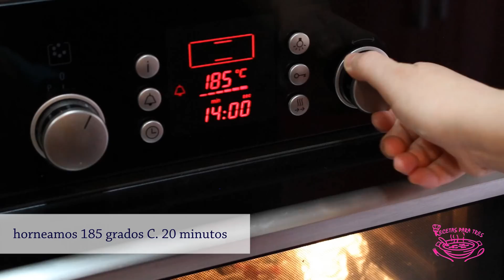Pizza Vegetariana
Hoy cenamos pizza Vegetariana!! Ya sabéis que las pizzas son al gusto del consumidor,, o sea que cada uno pone los ingredientes que más le guste, pero nunca está de más cambiar algo para hacerla más rica. En nuestra pizza encontrarás que su masa esta aromatizada con albahaca que le da un toque muy rico, aquí se suprime el tomate frito por el natural con otro toque…bueno bueno no te voy a contar más que la tienes que probar!! Te apuntas??, Buen Provecho!!

Ingredientes:
Para la Masa: 125g. de Harina de Trigo, 1 Cucharada de Levadura Royal, 1 Pizca de Sal, 125ml de Agua, 1 Chorrito de Aceite de Oliva y Albahaca seca (al gusto).
Para el Relleno: 1 Tomate, 4 Tomatitos Cherry, Pimiento Rojo y Verde en Tiras, Calabacín en Dados, ¼ de Cebolla a Tiras, Champiñones de Lata, Aceituna Negra, Mozzarella, Pimienta Molida, Ajo en Polvo, Orégano y Sal.